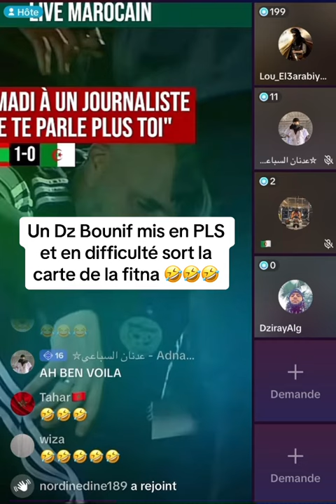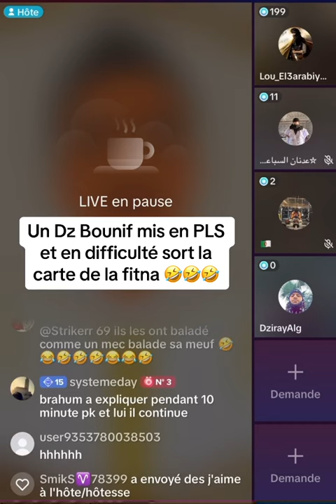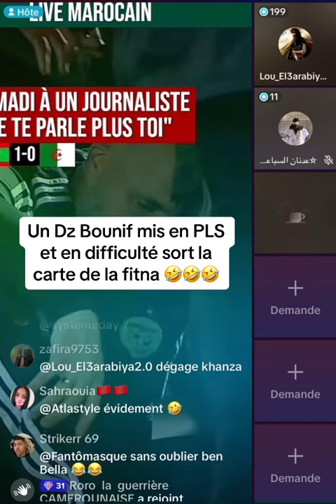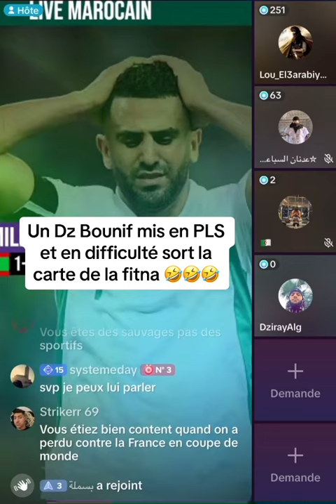La FITNA chez les Bounifs koulghouli c’est à sens unique, regarde mon petit khawa, sur 1 femme